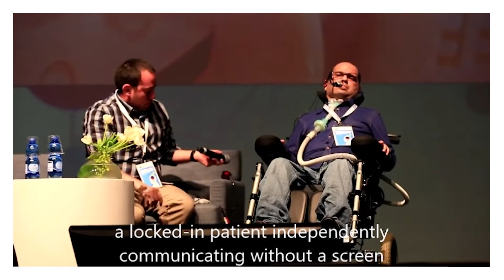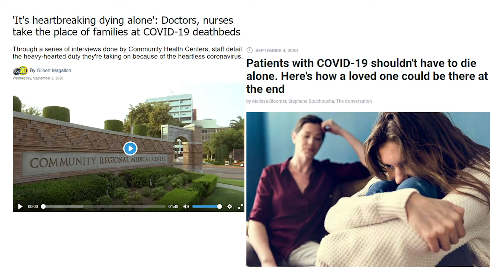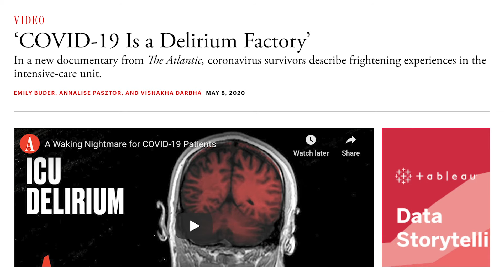EyeControl: An Outstanding Israeli Innovation Fighting COVID-19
EyeControl: Wearable Assistive Communication Device

The 2020 Genesis Prize Laureate, Jewish leader and activist Natan Sharansky, has chosen to gift the $1 million Genesis prize to 15 Non-Governmental Organizations and institutions in the humanitarian, social, scientific and medical fields working to mitigate the impact of coronavirus and advance recovery.

In addition, Mr. Sharansky has initiated a special competition recognizing Israeli companies working to combat coronavirus and the damage of future pandemics. GPF, assisted by Start-Up Nation Central, will award prizes to Israeli companies that have made significant contributions to fighting COVID-19, or are working on promising technologies, therapies, or vaccines that have the potential to provide significant benefit in the near future.

All Israeli companies listed on innovation discovery platform Start-Up Nation Finder, sporting the coronavirus tag, were automatically included in this competition. A distinguished group of judges shortlisted 21 companies in seven categories.